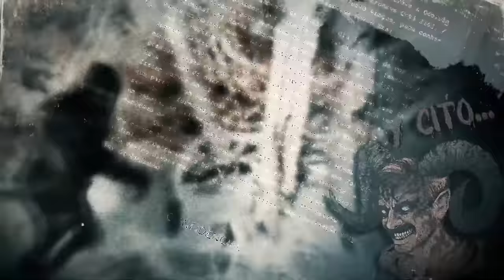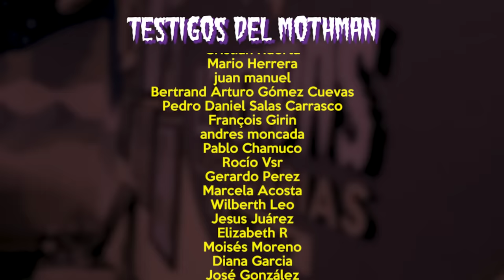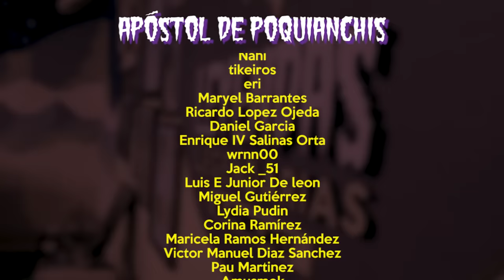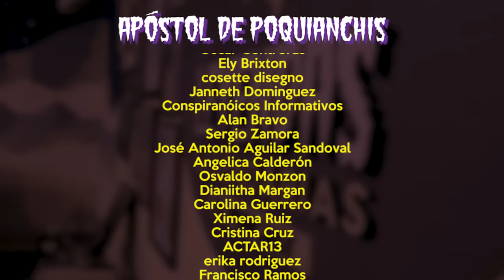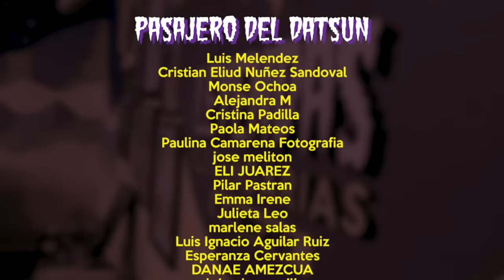E179: La operación "Carne Molida"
🌏¡Exclusivo! Aprovecha la oferta de NordVPN ➼ ¡Pruébalo sin riesgos ahora con una garantía de devolución de dinero de 30 días!✌

La Operación Mincemeat o Carne Molida, fue un plan de guerra que parece salido de la mente de un guionista de Hollywood y que logró verle la cara a los mejores espías alemanes. El plan era absurdo pero sencillo, disfrazar un cadáver de militar de alto rango con planes secretos en sus bolsillos para que el enemigo lo encontrara. El plan funcionó y cambió el mundo.